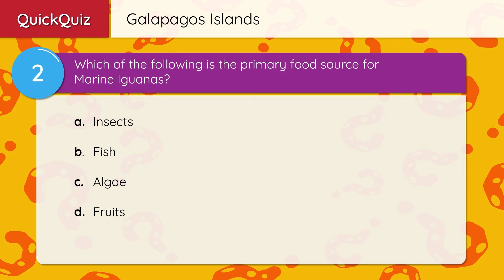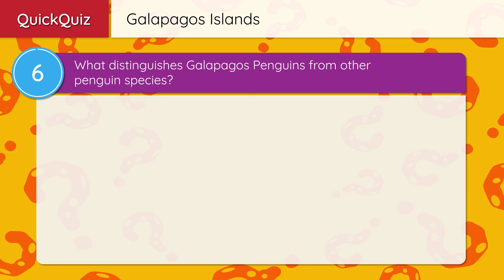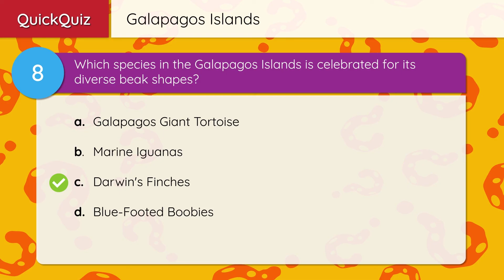Galapágos Islands – Virtual Field Trip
Get ready to embark on a virtual journey to one of the most fascinating places on Earth – the Galapagos Islands. Situated in the Pacific Ocean, about 900 kilometers (560 miles) west of Ecuador, these islands are not just a tropical paradise; they are a living museum of evolutionary changes.

The Galapagos archipelago is made up of 18 main islands, 3 smaller islands, and 107 rocks and islets. Each of these islands boasts unique landscapes ranging from pristine beaches with white sands to rugged lava formations, lush highlands, and deep blue waters. The climate here is surprisingly varied, with the islands experiencing both tropical warmth and cool currents.

But what makes the Galapagos truly extraordinary, is its wildlife. Many of the species found in the Galapagos are endemic, meaning they are found nowhere else in the world. The animals here have developed fascinating behaviors and physical adaptations to survive in this unique environment. Let's dive in and take a closer look!

The Galapagos Giant Tortoise, an emblem of the Galapagos Islands, stands as a remarkable testament to the wonders of evolution. These gentle giants are among the most iconic creatures of the archipelago and are the largest tortoises in the world, with some individuals weighing over 400 kilograms (880 pounds) and measuring over 1.5 meters (5 feet) in length. Their remarkable longevity, with lifespans often exceeding 100 years, makes them one of the longest-lived vertebrates on earth. There are several distinct subspecies of these tortoises, each adapted to the different environments of the Galapagos Islands.

Marine Iguanas are a unique species found only in the Galapagos Islands, fascinating for their distinct evolutionary adaptations. They are the world’s only sea-going lizards, capable of foraging in the ocean for algae and seaweed, their primary food source. Their ability to swim is supported by a flattened tail and strong limbs. They have developed special glands to expel excess salt from their bodies, a feature crucial for their marine lifestyle. Marine Iguanas are also known for their sun-basking behavior after a cold swim, as they need to raise their body temperature.

Blue-Footed Boobies are among the most charismatic and easily recognized birds in the Galapagos Islands, known especially for their striking blue feet. These feet play a crucial role in their courtship rituals, where males display their feet in a high-stepping dance to attract females. The bluer the feet, the more attractive the mate, as it indicates good health and strong genetics. These seabirds are adept at fishing and are known for their spectacular dives from great heights into the ocean to catch fish.

The Flightless Cormorant, endemic to the Galapagos Islands, is a remarkable example of evolution in action. These birds are unique among cormorants, having lost their ability to fly due to the absence of natural predators on the islands. The Flightless Cormorant's wings are about one-third the size that would be necessary for flight. Instead of flying, they have become exceptional swimmers, with powerful legs and webbed feet to propel them through water as they hunt for fish, eels, and octopuses near the ocean floor.

The Galapagos Sea Lions are a playful and ubiquitous presence in the Galapagos archipelago, known for their sociable and inquisitive nature. They are smaller and more slender than their Californian relatives, with a distinctive bark and a mane-like layer of fur around their necks, especially prominent in males. These sea lions are often seen lounging on sandy beaches or rocky shores, basking in the sun, and are an integral part of the Galapagos' coastal ecosystems.

One of the most striking behaviors of Galapagos Sea Lions is their exceptional swimming ability. They are agile and graceful in the water, using their streamlined bodies and flippers to dive and twist with remarkable agility. This skill is not just for hunting fish, squid, and octopuses, their primary diet, but also for play. Young sea lions are especially playful, often seen engaging in games and mock fights in the water.

Frigatebirds are among the most striking and easily recognized seabirds in the Galapagos archipelago. Known for their large size, with a wingspan reaching up to 2.3 meters (7.5 feet), these birds are truly a sight to behold. They possess a distinctive forked tail and a long, hooked beak, features that make them adept at their aerial lifestyle. The males are particularly famous for their bright red gular pouch, which they inflate like a balloon during mating displays to attract females—a remarkable spectacle of nature.